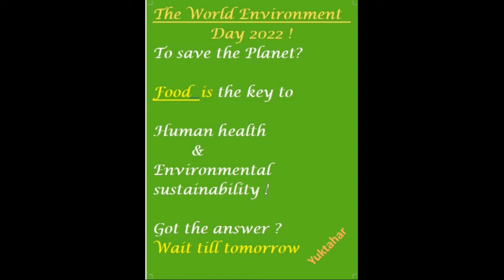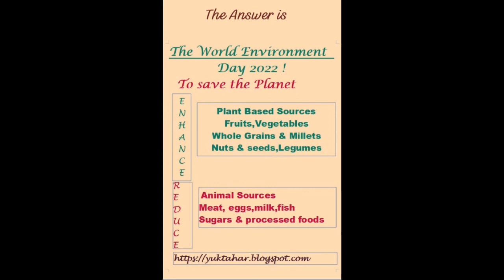Only One Earth -World Environment Day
We celebrate the day on June 5 th & may most of us  do some activity to prevent pollution,plant trees,clean rivers etc.
Only One Earth ! Was a Theme for year 2022,focusing attention to act quickly by each one.The video emphasizes need to act every day by changing our diet !Each one for Only One Earth!